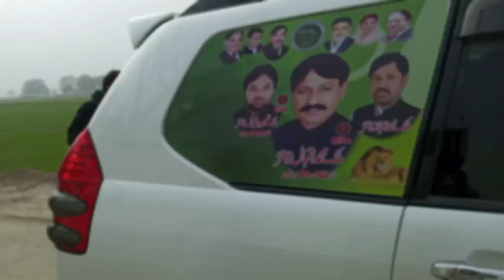Malik Iqbal Channar Aor Malik Zaheer Iqbal Channar Ki Amad Moza Mari Qasim Shah❤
Follow me🙋
kamran_yasin_003 Instagram account
Muhammad kamran Facebook account
kamran_official_00 Tik Tok Account